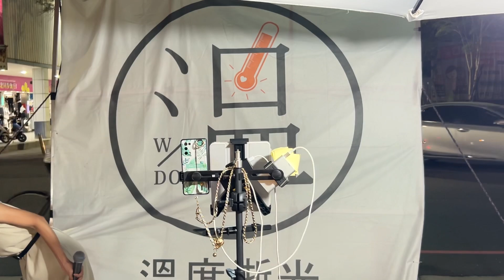林孟霏Fei(就忘了吧）